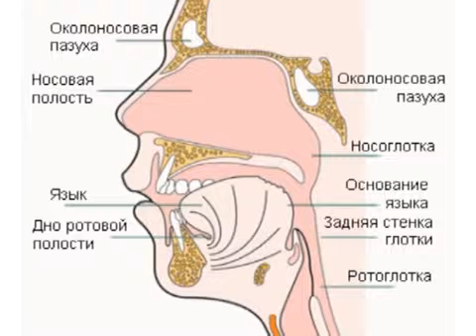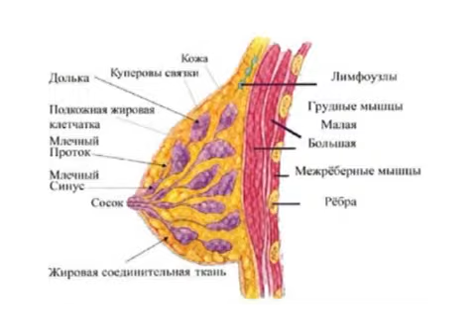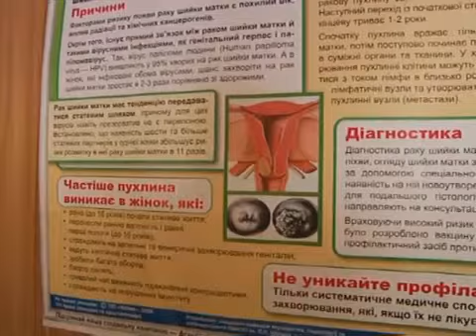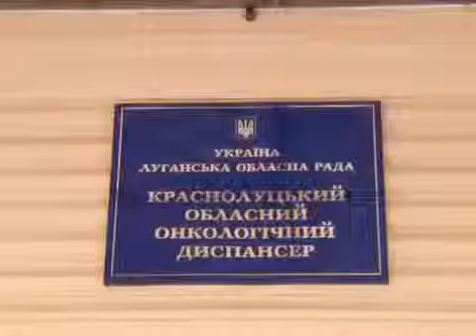Побеспокойтесь о себе - узнайте о симптомах рака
Современная медицина избавляет от опухолей во многих случаях. При условии - обращений на ранних стадиях болезни. Много шансов на избавление от страшной болезни есть у людей с визуальными локализациями рака. Потому что их нетрудно выявлять. Подробнее об этом рассказали краснолучские врачи.